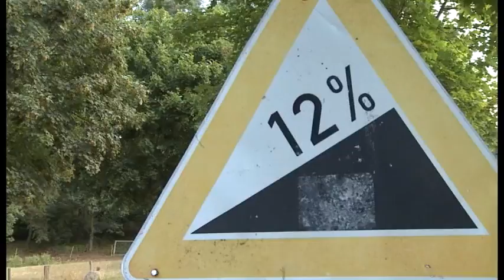Schwitzen beim Parchimer Radmarathon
Mecklenburger Fahrradtörn probiert neue Strecke